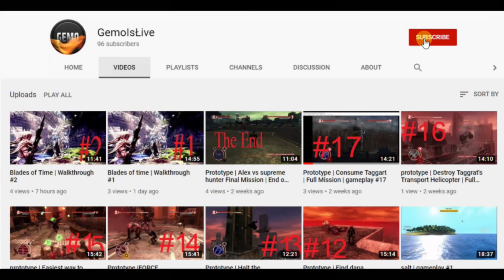Blades of time | Rescue ayumi's partner ZERO Part 2 | Skydocks | Gameplay #14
i am back with the this gameplay hope you like it and keep watching on this lockdown !!
keep
clam
and
watch
my
videos

PC Specs

Game Play►Blades of Time

About me ►I like to play android , ios and pc games . I play games like pubg, fortnite , csgo , gta 5 and many others . I also love to make funny montage and gameplay.

Feel free to use my clips By giving credits in your discription►channel link or video link